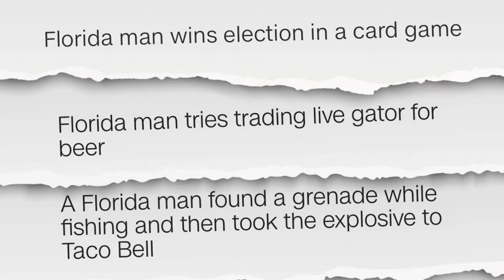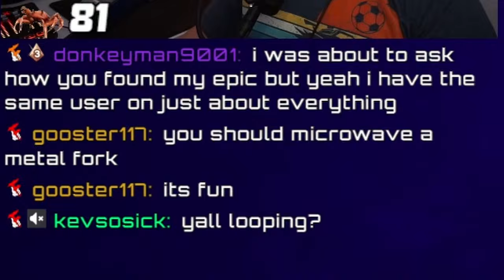Melee builds are FINALLY viable in Crab Champions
Early Access dev update 4 added a bunch of new melee perks and more or less made melee-only runs viable FINALLY. So LongBoy and I decided to see if we could do a true melee-only run on nightmare. Let me know if you're enjoying the new melee perks in the comments!

・My Epic Games Support-A-Creator code: "THEEFURNAS" # EpicPartner